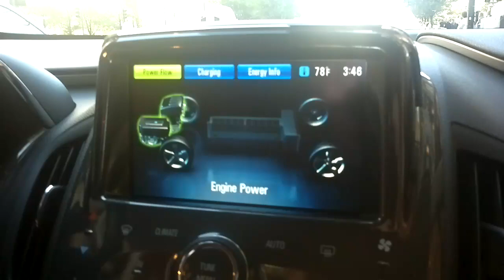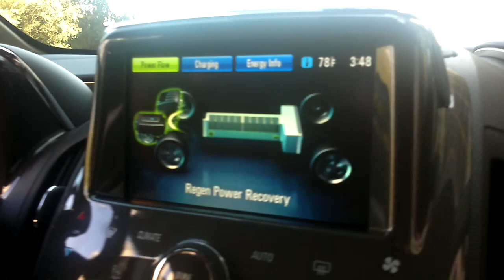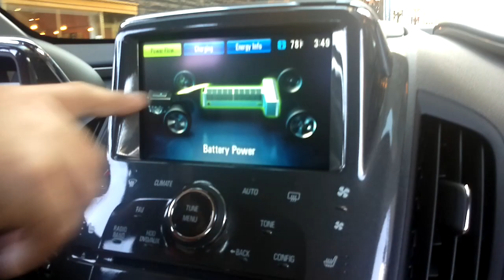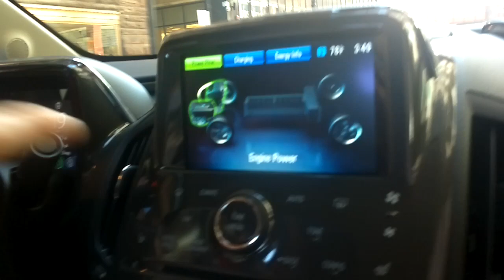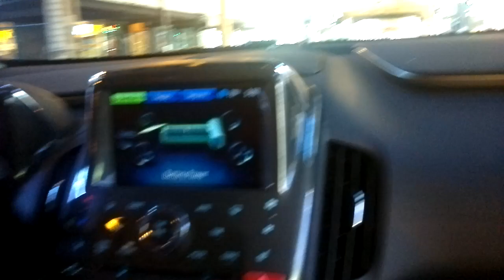Chevy Volt Test Drive with Mike A. and Mike M.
Mike Maddaloni - @thehotiron - of The Hot Iron - htrtp:// - got to ride in a new Chevy Volt that was being test driven by Mike Altshuler - @mikethebig1 - in the Loop in downtown Chicago, IL